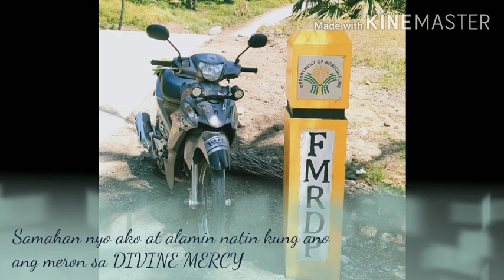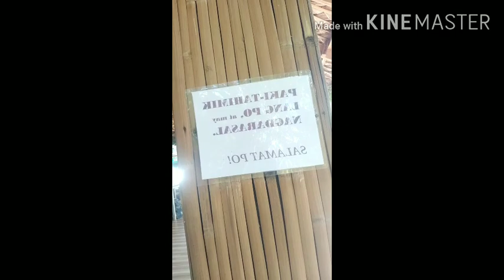Divine Mercy Hermitage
Station of the Cross @ General Luna, Quezon